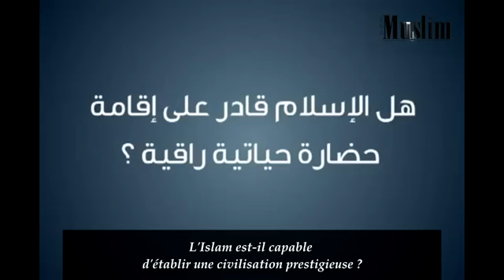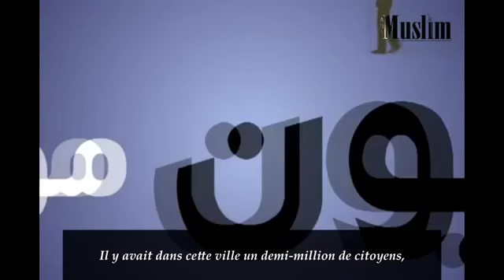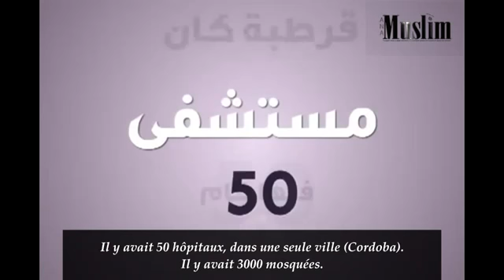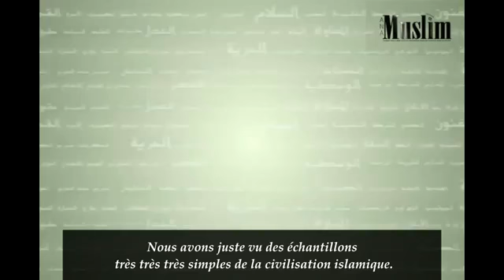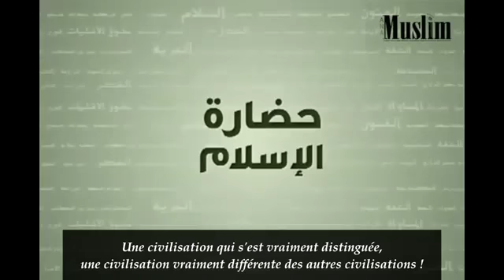Les prestiges de la civilisation Islamique